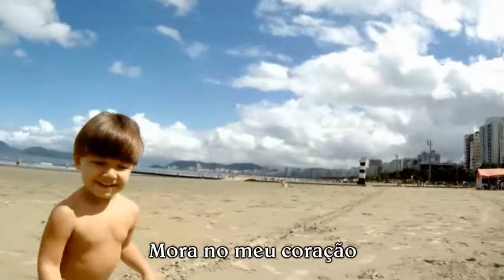Santos, Obra Prima da Mãe Natureza - Por Ricardo Peres e Bio Peres - 1ª Edição-2012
Falo tu ao invés de você, ando de magrela, de camelo, fico no veneno, não peço carona, peço um bonde.
 Chamo semáforo de sinal, andei de trólebus, chamo pão de média, joguei muito gol caixote, já "taquei" bambucha, divido minha cidade por canais, conheci uma "pá" de cururu, acho tudo isso cabuloso.
 Vou ali rapidinho, é "é dois palito"...classe A, já tomei raspadinha assistindo jogo de tamboréu, comi biju, tomei mate com limão, tenho conhecidos que são "mó escama", mesmo assim ...é irado.
 Já tive roupa baciada, ganhei presente que é do doce, passei Errorex pra esconder mancha, botei colante no vidro, fiz lelê , joguei três dentro três fora e lelê gol...enfim...ao invés de dizer tudo isso, poderia dizer apenas , Sou Santista.

Chorão (Charlie Brown Jr)